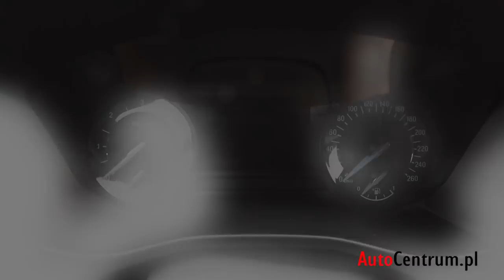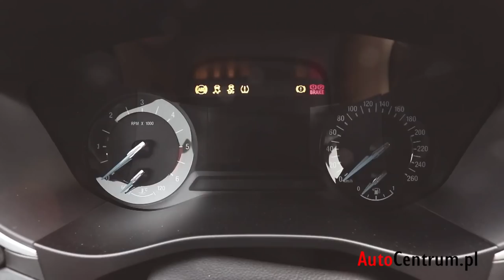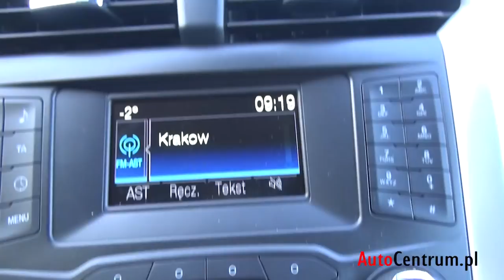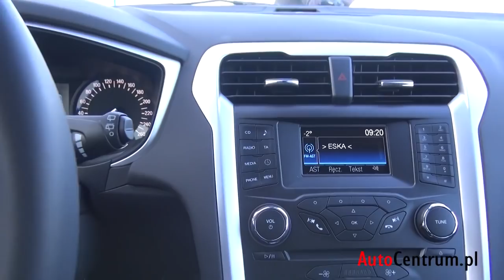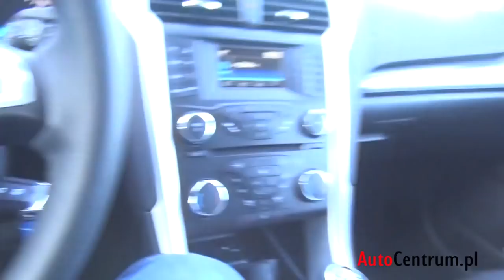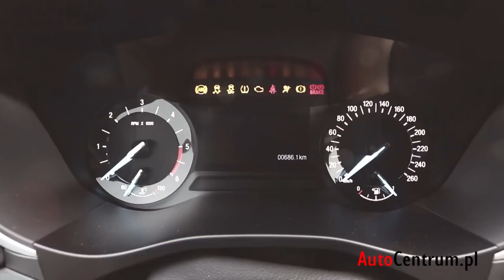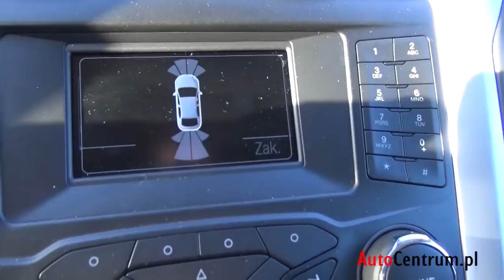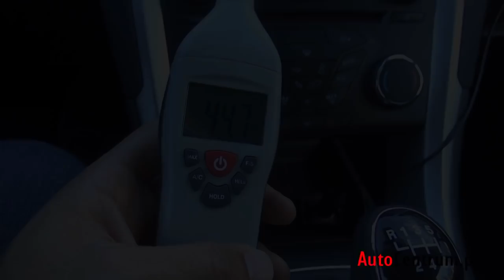Ford Mondeo MK5 Kombi 2.0 TDCi 150 KM, 2015 [PL/ENG] - test AutoCentrum.pl #166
↓↓ Więcej Informacji ↓↓
Na piątą generację Forda Mondeo musieliśmy czekać dość długo patrząc w międzyczasie, jak auto bije rekordy sprzedaży za oceanem, a nawet w Chinach. Na szczęście na Europę też przyszła pora. Pojawia się jednak pytanie: Czy warto było tyle czekać? Odpowiedź poznacie oglądając nasz test. Zapraszamy!

Spis treści:
01:15 – Stylistyka nadwozia
03:18 – Silnik i spalania
05:53 – Dźwięk silnika
06:34 – Test Dwumetrowca
08:33 – Wyposażenie na tylnej kanapie
10:17 – Bagażnik
14:49 – Porównanie bagażników w MK4 i MK5
15:37 – Wyposażenie i wykończenie wnętrza
23:34 – Wrażenia z jazdy
27:34 – Ceny i konkurencja
31:33 – Podsumowanie
33:16 – Zakończenie
33:47 – Test widoczności
34:52 – Ujęcia nocne
37:25 – Test wyciszenia
37:34 – Test zwrotności